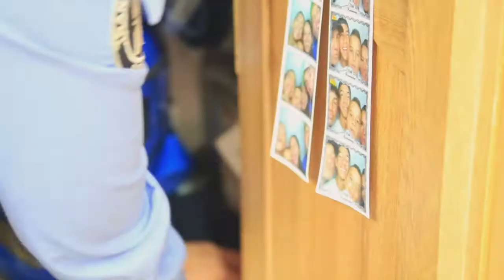EN SABANETA LA VÍA ES DE TODOS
La Secretaría de Movilidad y Tránsito de Sabaneta realizó la Semana de la Movilidad 'Actores viales conscientes' que realizó diversas actividades para mejorar la seguridad vial de su territorio.